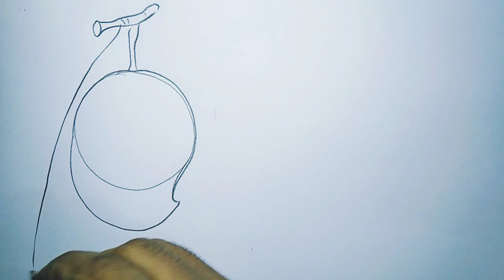আম আঁকার সহজ নিয়ম || How to draw mango || mubc art class - 2 || SK art